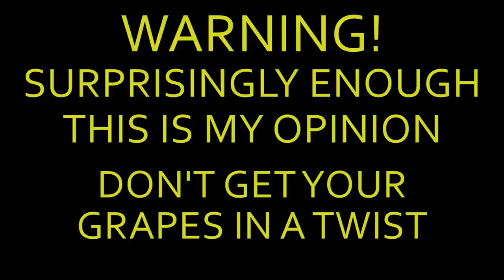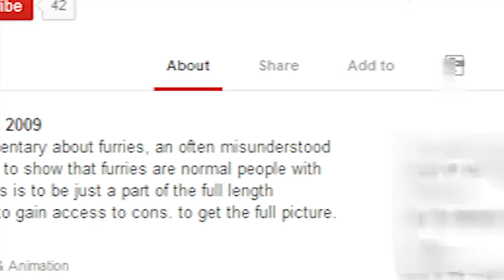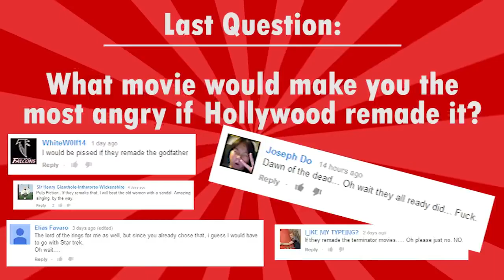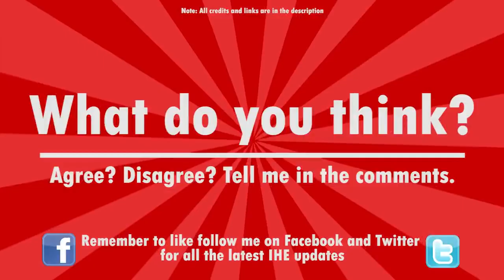I HATE FURRIES